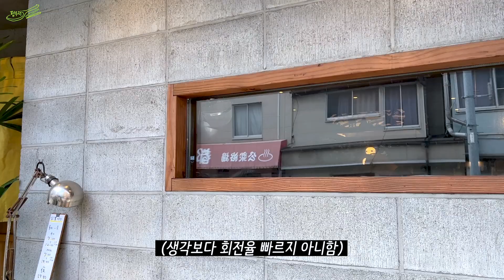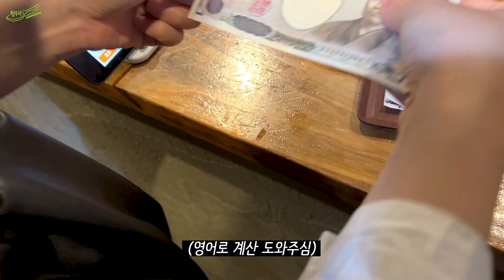아침부터 줄 서서 먹는 카이센동 : 사카나토 사카나 이토오카시, 하카타 아침식사, 일본 회덮밥[배 타고 후쿠오카 여행05]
안녕하세요.
아침부터 카이센동(회덮밥)을 먹었습니다.
회를 어떻게 오전부터 먹나 싶었는데
이제 없어서 못 먹어요.

감사합니다.